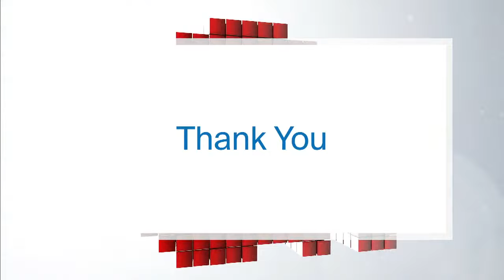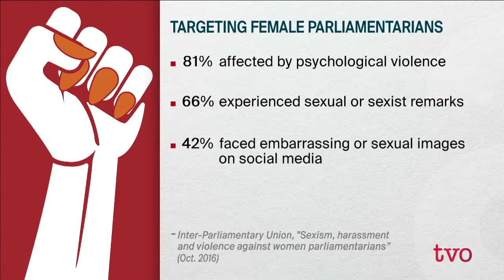Julia Gillard: What it Takes for Women to Lead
Julia Gillard has the distinction of being Australia's first female prime minister and served as such from 2010 to 2013. In what's been called the most unforgettable moment in Australian TV history, Gillard delivered her famous "misogyny speech," calling out the opposition for sexism. In this 2017 conversation with Steve Paikin, Gillard discussed that ,off the cuff, moment, the importance and challenges of female political leadership, and her work as chair for The Global Partnership for Education. This year, Gillard also became chair of The Wellcome Trust, a London-based charitable foundation focused on health research.